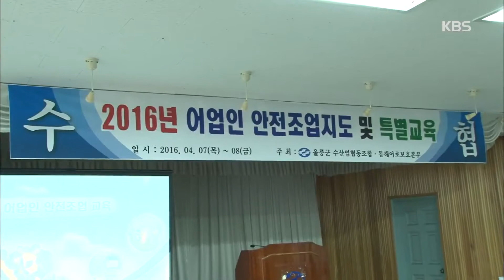인간극장 - 어민 교육을 받으러 가는 강덕씨 어려운 분위기!